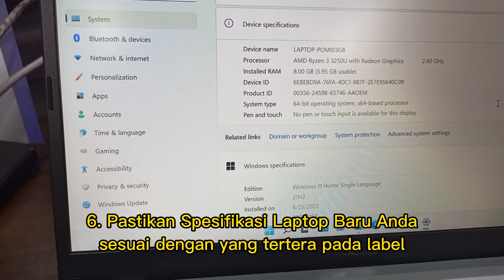Laptop Murah Cocok Buat Konten Kreator | Jangan Lupa Lakukan Hal ini Agar Tidak Menyesal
Visi & Misi :
Memulai Inovasi Besar, Mewujudkan Generasi Cerdas dan Pintar
Hal yang perlu diperhatikan saat beli laptop Asus Baru.

Asus VivoBook M415DAO-FHD351 Slate Grey Ryzen 3 3250U 8GB 512GB SSD

Salam Hormat
Mr.LAM